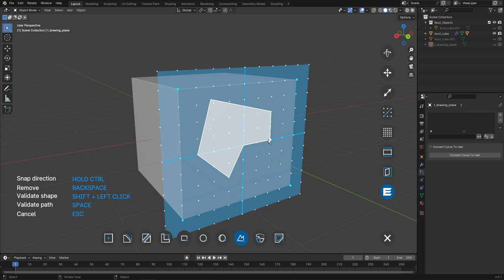Fluent Blender Shape + Validate Shape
Instructions in the left of screen